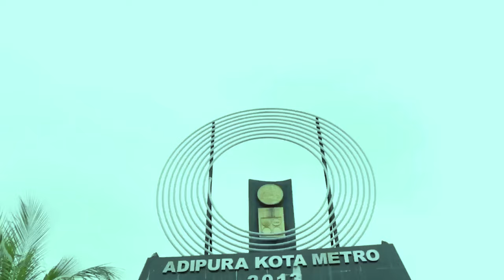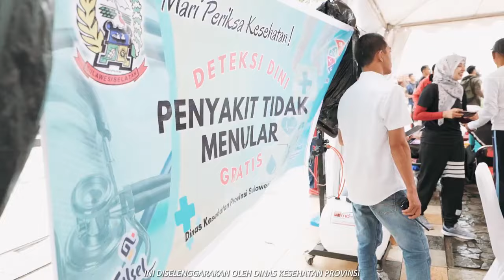Anjungan Pantai Lokasi Makassar, Puang Jenderal ikuti Jalan Santai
Jalan Sehat, Pemeriksaan Gratis, Donor Darah di Anjungan Pantai Losari, Minggu (11/2/2024).